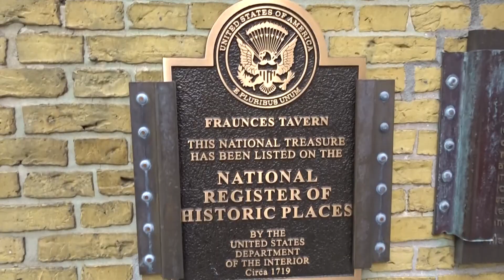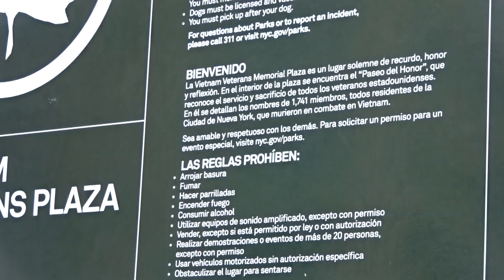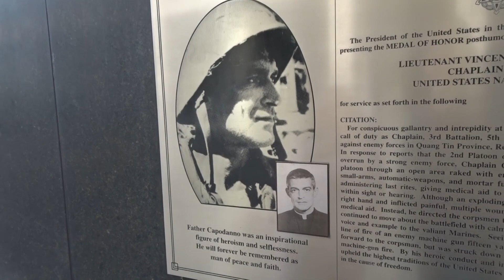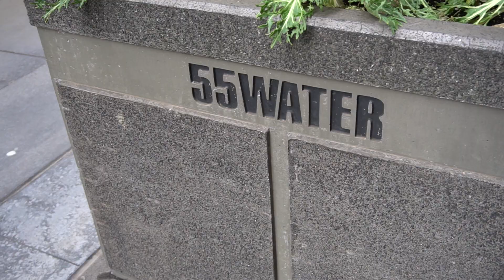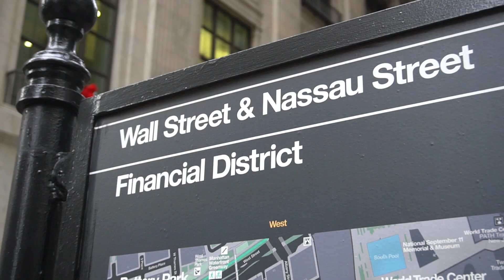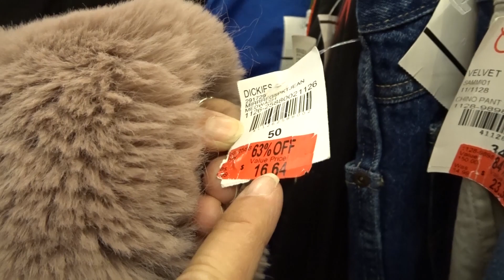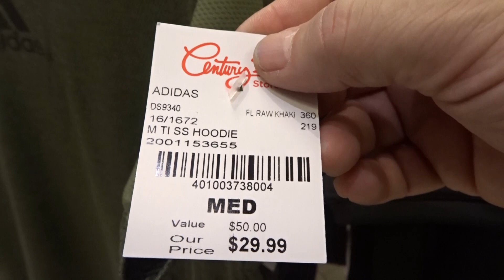Ruta caminando Downtown Manhattan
Nos damos un paseo andando por el Downtown Manhattan NYC